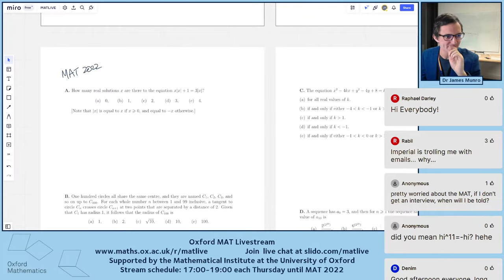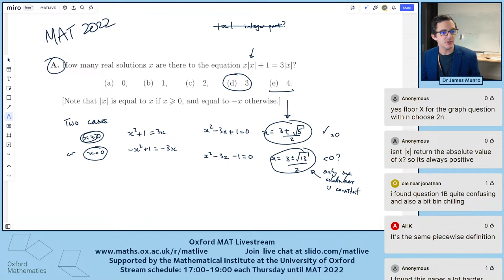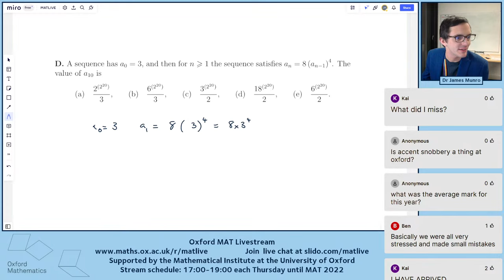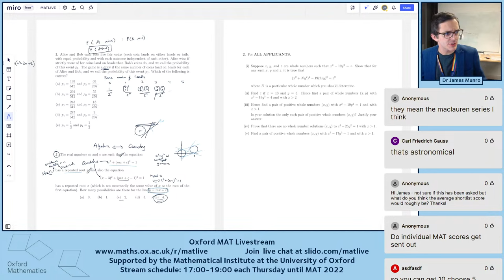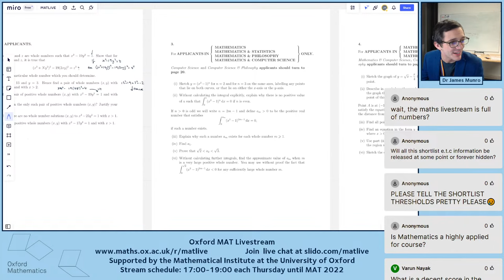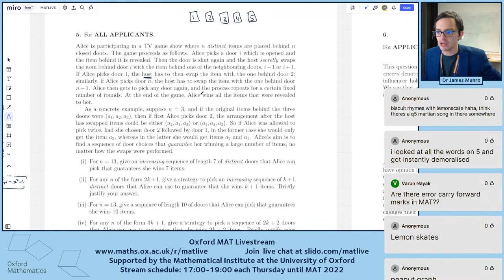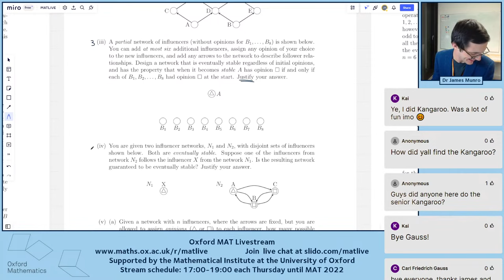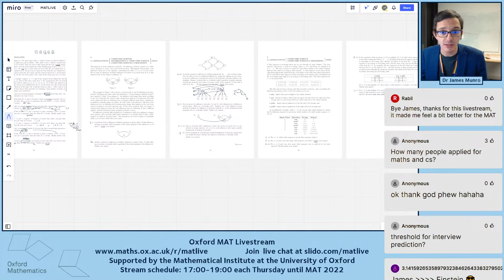2022 Paper | MAT livestream 2022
The Oxford MAT Livestream is a weekly livestream talking about maths problems and discussing problem-solving strategies, with a particular focus on Oxford's Mathematics Admissions Test (MAT).